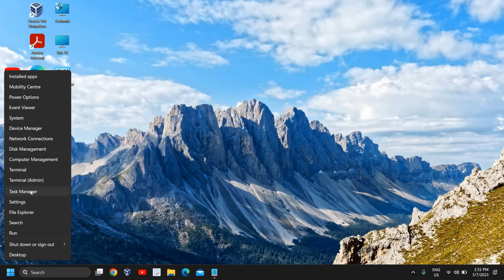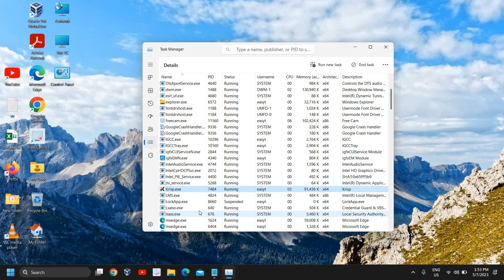How to Limit CPU Usage of a Program in Windows | Optimize Your PC Performance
Are you tired of programs hogging your CPU and slowing down your computer? In this video, we'll show you how to limit CPU usage for specific programs in Windows, ensuring a smoother and more efficient PC experience. 🚀

We'll cover:
1️⃣ Identifying high CPU usage programs
2️⃣ Using built-in Windows tools to manage CPU usage
3️⃣ Third-party software options for advanced control

By the end of this tutorial, you'll have the knowledge and tools to optimize your computer's performance and prevent CPU-hungry programs from slowing you down. Say goodbye to lag and hello to a faster, more efficient PC! 💻🔥

And if you have any questions or suggestions, feel free to drop them in the comments below. We're here to help! 👍